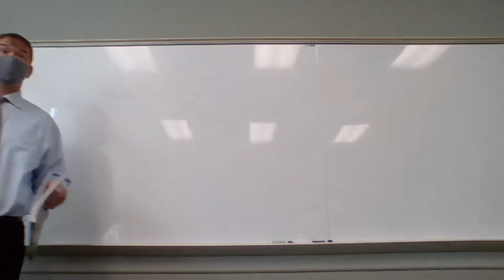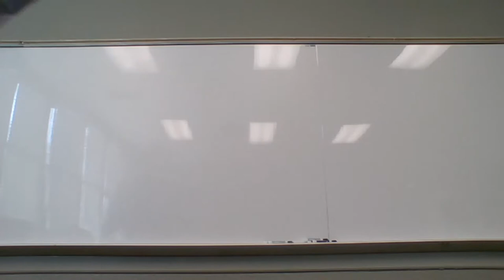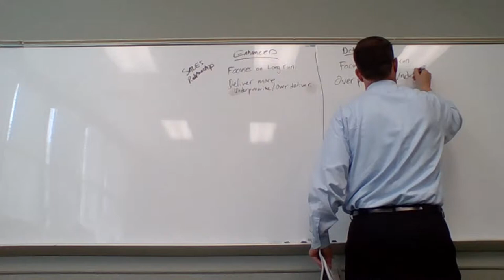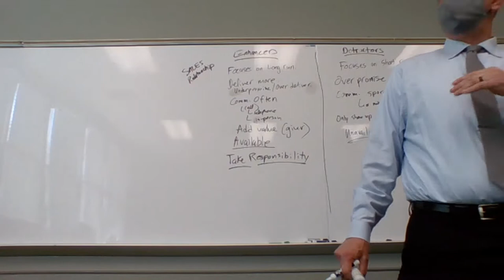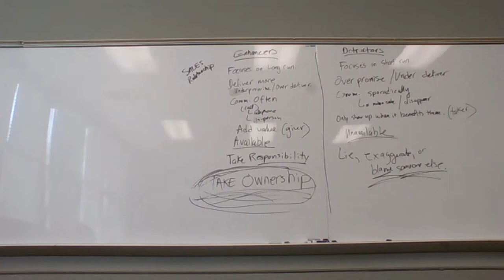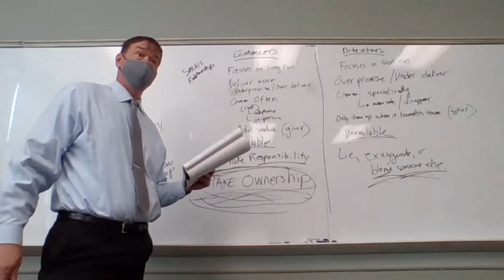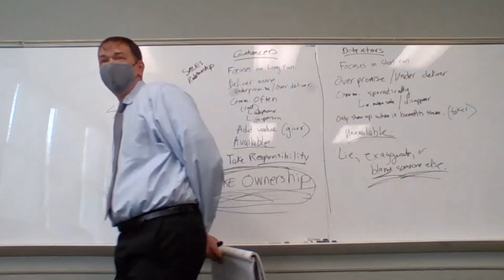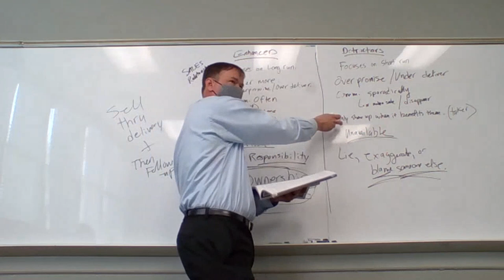Expanding Customer Relationships Sale through the sell, followup, service Live Lecture from March 23